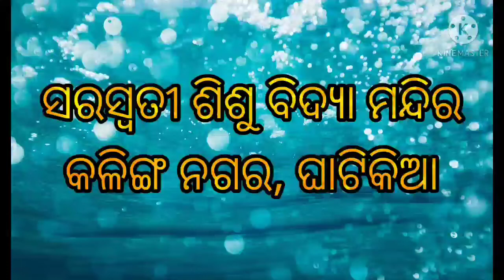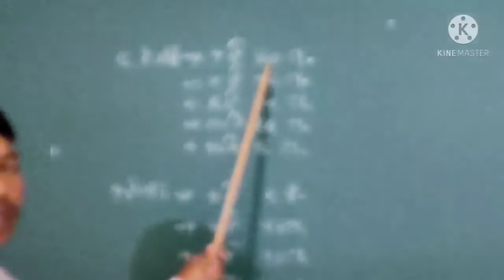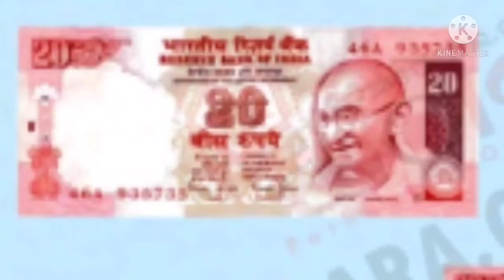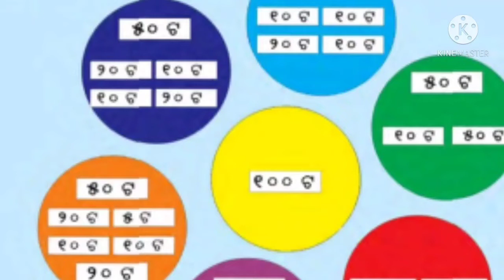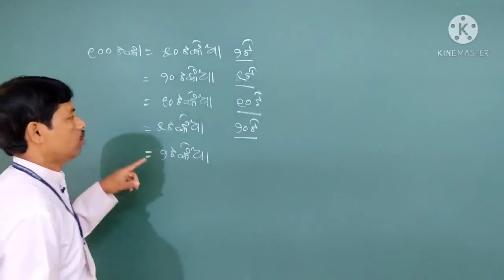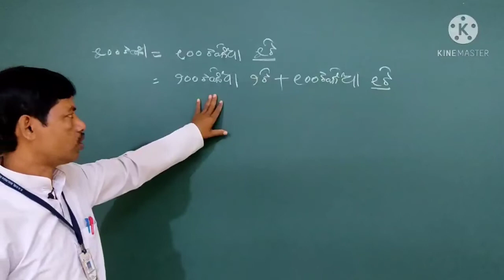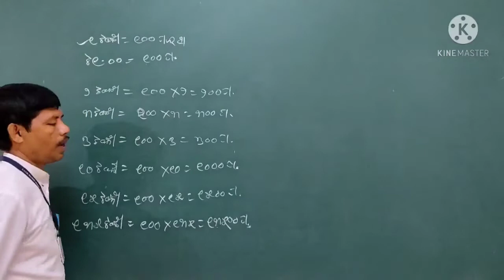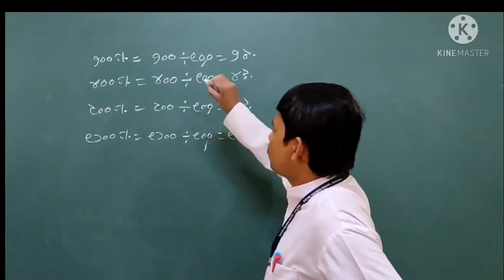CLASS III,MTAଟଙ୍କା ପଇସା ୧ CODE III MTA K